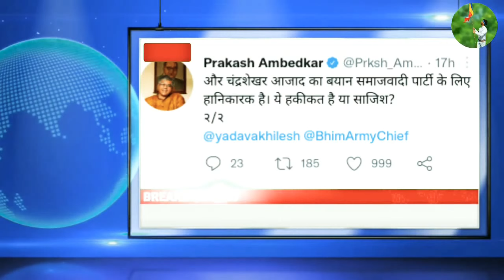चन्द्रशेखर आजाद के समर्थन में उतरें प्रकाश अम्बेडकर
Most Popular 10 Videos:-

5- भाजपा की सभाओं में अश्लील डांस फिर भी जनता की भीड़ नहीं। डेंजर चमार ने लिया मजा.

7- योगी की रैली में जय भीम बोलने पर युवक को मारते हुए निकला गया। Bheem Shakti Prachand.

About Channel:-
Bheem Shakti Prachand Is a famous news channel. we show Breaking News Daily,Latest Bahujan News, Latest Entertainment News, Business News, National News, World News, Lastest Technology News, Science &Health News regular basis. You can visit for today news THANKS !

Related:-
Chandrashekhar azad news, prakash ambedkar, akhilesh yadav, bhim army, bhim army latest news, asp,